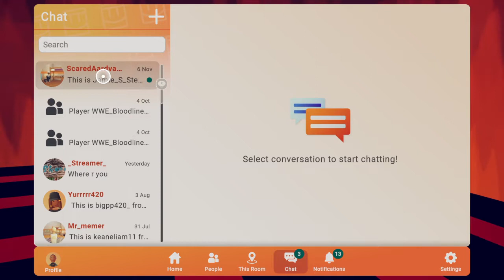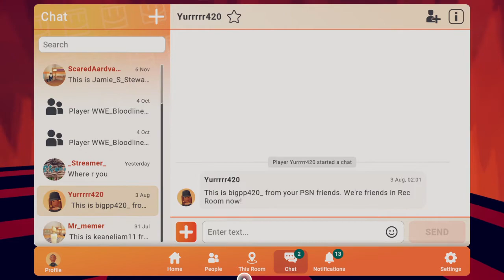Tristan and Thomas and Jamie and Faith Rec Room